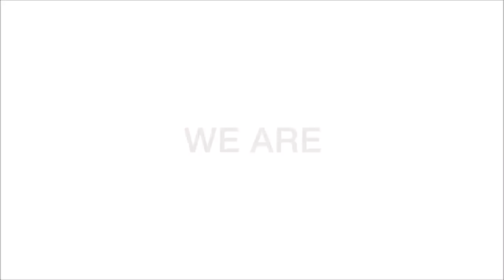Creative UK Wedding Photographers